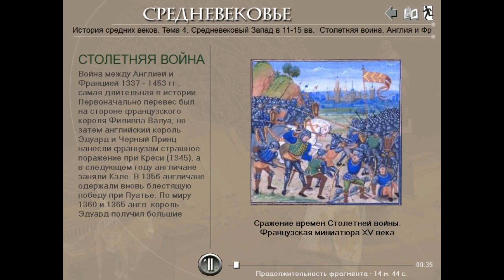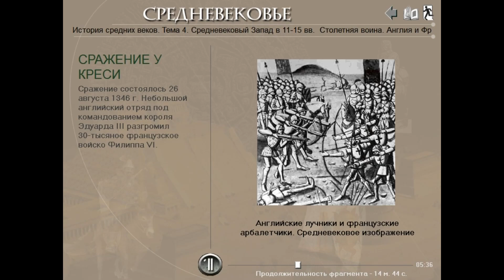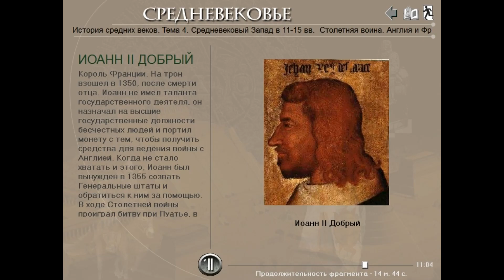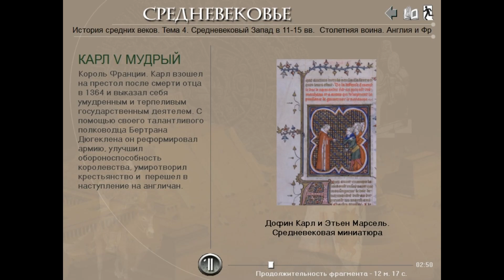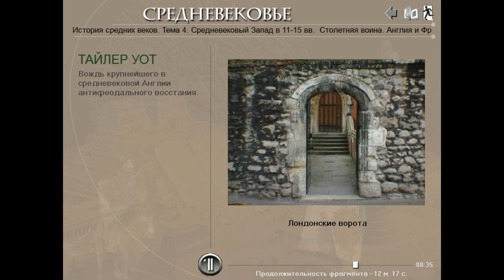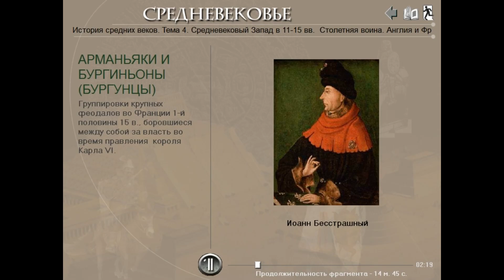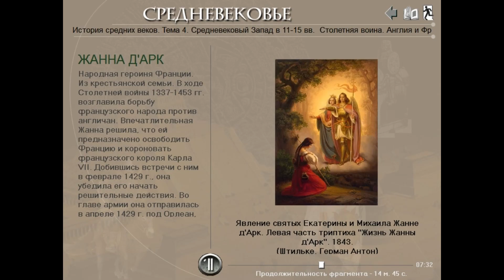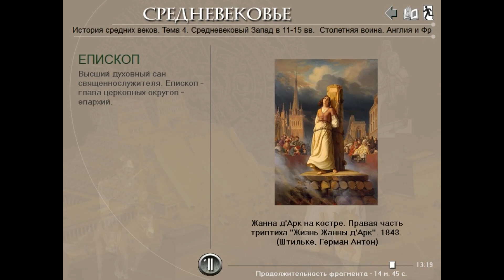Столетняя война (рус.) История средних веков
Подключайтесь к медиасети Yoola и получайте помощь в развитии своего канала и его защиту
Видеолекция из средневековой истории. 100-летняя война (фр. Guerre de Cent Ans, англ. Hundred Years' War) — серия военных конфликтов между Королевством Англия и её союзниками, с одной стороны, и Королевством Франция и её союзниками, с другой, длившихся примерно с 1337 года по 1453 год. В свое время эта тема присутствовала сразу в четырех-пяти видео, но частями, а часто зрители не находили отдельные из них. Поэтому сделал для удобства единую тему, немного почистил и переделал, изменил формат. Получилось довольно длинно, конечно, но комплексно. Теперь это полнокровная лекция с сопровождением. Для удобства - таймкоды:
00:00 - Причины и повод Столетней войны;
03:00 - Начало войны. Битва при Слейсе;
03:32 - Битва при Креси;
06:55 - Осада Кале и подвиг его граждан;
07:43 - Эпидемия чумы;
08:52 - Битва при Пуатье. Короли-рыцари - Черный Принц Эдуард и Иоанн II Добрый;
11:59 - Карл V Мудрый и Бертран Дюгеклен, продолжение войны;
13:47 - Народные восстания во Франции: Этьен Марсель, Жакерия, Гильом Каль;
18:24 - Народные восстания в Англии: Джон Болл, Уот Тайлер.
25:18 - Карл VI Безумный. Война бургиньонов и арманьяков во Франции.
26:58 - Битва при Азенкуре. Триумф английского короля Генриха V;
28:56 - Карл VII. Жанна д`Арк - спасительница Франции.
39:00 - Завершение Столетней войны.

УРОКИ ИСТОРИИ ПИТОНА КАА - канал, созданный учителем для учителей и их учеников/студентов. Он содержит постоянно пополняемую коллекцию видеоуроков по истории, которые можно применять для дистанционного обучения и демонстраций во время преподавания. На русском и украинском языках.
И. А. Алейников, преподаватель истории и права Кропивницкого экономико-правового лицея "Сучасник" (НВК №34.) В видео использованы материалы дисков Cordis media. Текст читают В. Максимов и Д. Полонский.